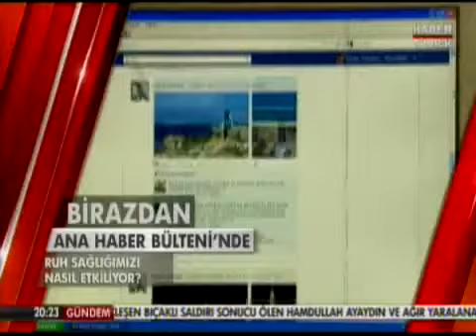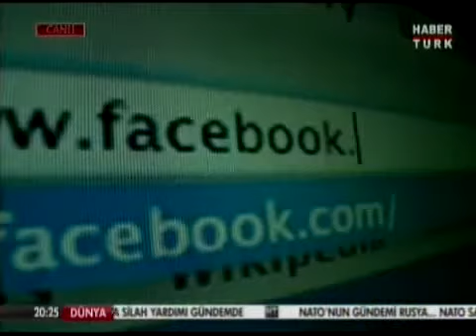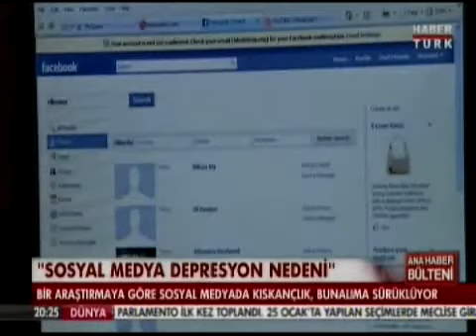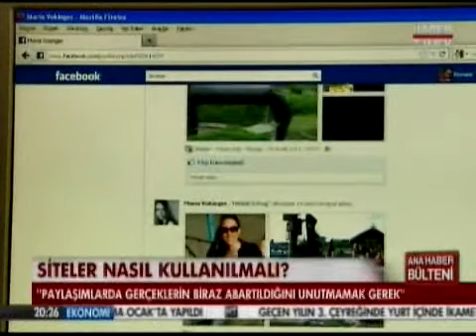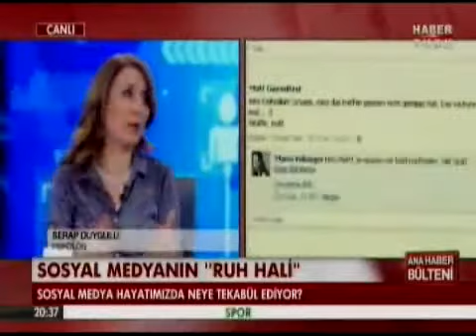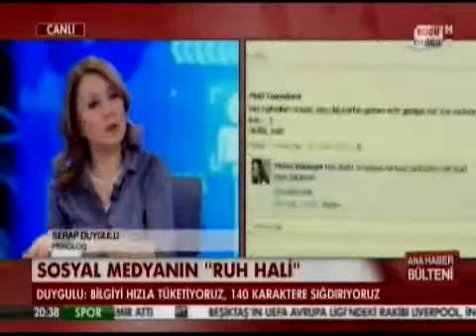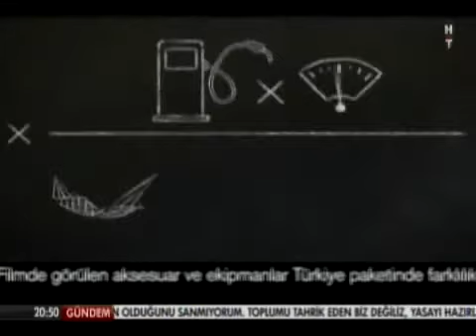Ana Haber - Habertürk / Öğr. Gör. İsmail Hakkı Polat (05.02.2015)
Üniversitemiz Yeni Medya Bölümü Öğretim Görevlisi ve Girişimcilik, Yenilikçilik ve Teknoloji Transfer Ofisi (İNEO) Direktörü İsmail Hakkı Polat, dün akşam 20.00’de Habertürk TV’deki ‘Ana Haber’ bültenine Facebook üzerine yapılan son araştırmayı değerlendirmek üzere konuk oldu.